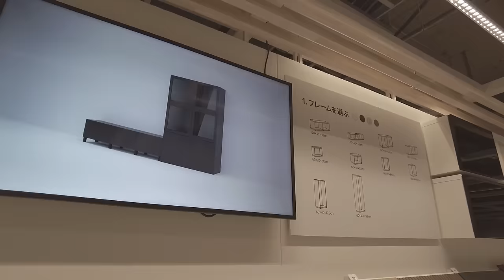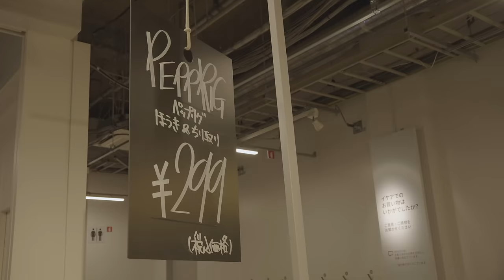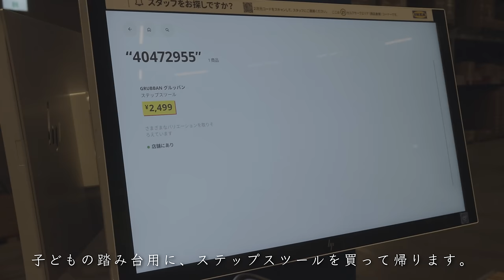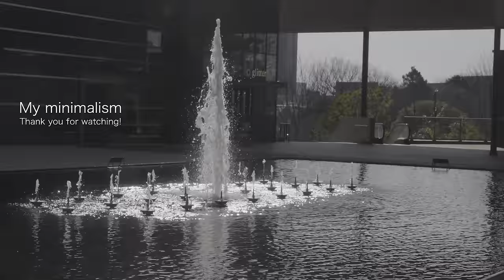建築家が気になるIKEAアイテム/商品のどこ見てる？家具で見るべきポイント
今回は「建築家はIKEAで何見てる？」と題して、IKEA立川店内をめぐってきました。
以前、視聴者さんから「家具を見る時どんなとこ見てますか？」と聞かれたので、
私たちが見ているポイントに絞ってイケアアイテムをご紹介。

IKEAに限らず、どんなアイテムのどんなところを見てるか、私たちの独断と偏見のご紹介です!
郊外大型店と都心型店の違いは、やっぱり同じアイテムでもラインナップが豊富に揃っていること。部屋の大きさ別の実例も数が多いので、家具レイアウトの仕方も参考になり、見ていて楽しかったですね。
一人暮らし、二人暮らしの方にもぜひおすすめです。

【camera】
SONY zv-e1
SONY zv-e10

【lens】
sony 20-70mm f4
sigma 18-50mm F2.8 DC DN SE

【microphone】
SONY ECM-B1M

【tripod】
Ulanzi F38

翻訳：株式会社クロボ

都内に住む建築家夫婦が日々の暮らしで大事にしている「豊かさ」をテーマに、
「もの、こと、空間」について綴っていきます。
「何が自分たちにとって豊かに感じるか」を最優先すると、それ以外のものが削ぎ落とされ、生活が少しずつ潤っていく。
物を捨てる事が目的ではなく、自分たちが豊かになることに価値基準をおく「マイ ミニマリズム」

【関連動画】